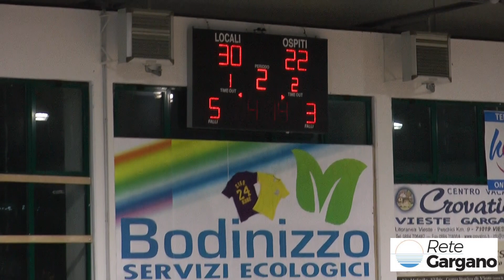basket presidente Michele Soldano